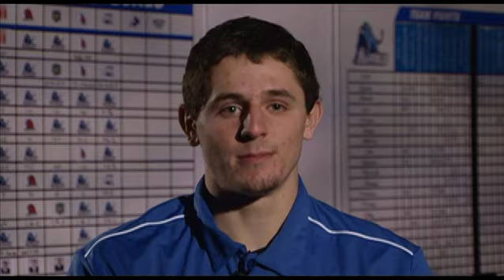UBNOW: Alex Neutz profile